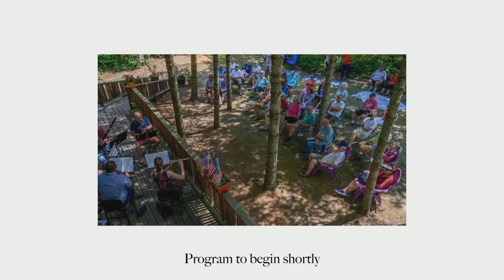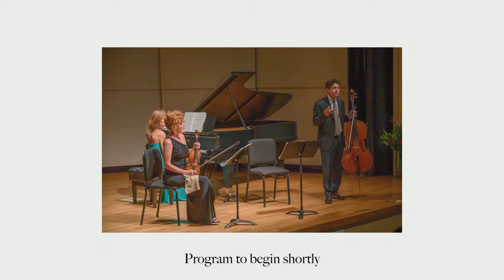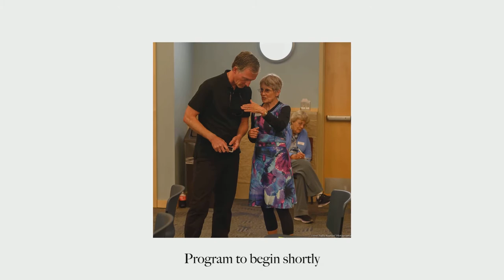Baroque REimagined: Triple Solo Concert #4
Join Adam Liebert (violin), Zack Boyt (cello & electronica), and Kurt Civilette for theri virtuoso performances!